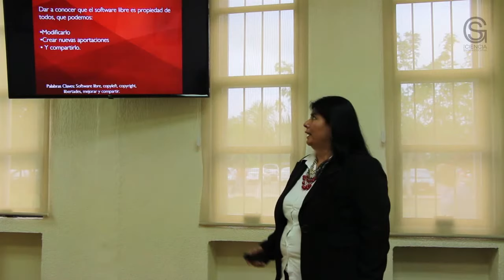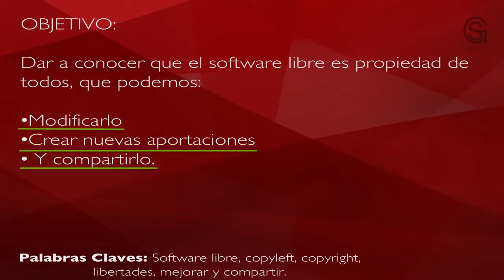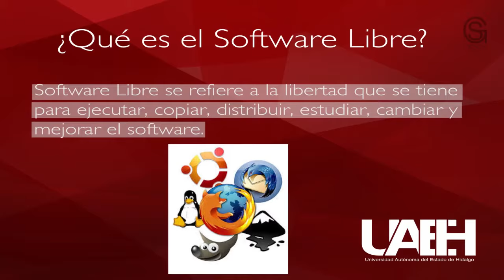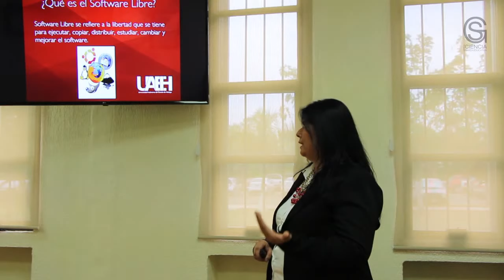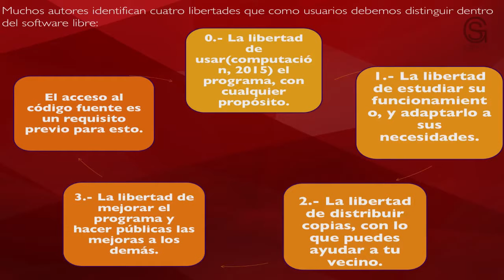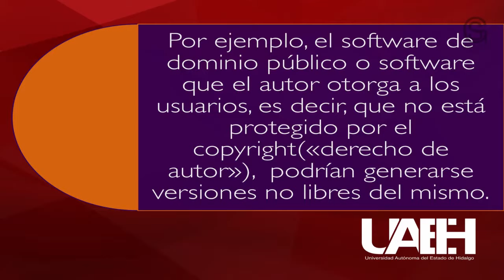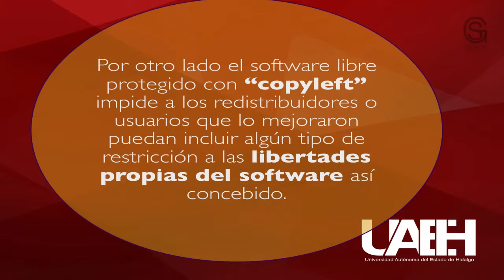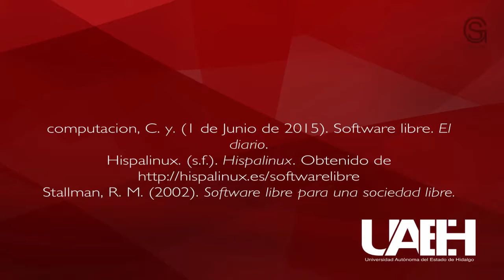Software Libre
Escuela Superior de Huejutla

Introducción:

Software Libre se refiere a la libertad de los usuarios para ejecutar, copiar, distribuir, estudiar, cambiar y mejorar el software.

Existen cuatro libertades que como usuarios debemos distinguir dentro del software libre:

0.- La libertad de usar (computacion, 2015) el programa, con cualquier propósito.
1.- La libertad de estudiar su funcionamiento, y adaptarlo a sus necesidades.
El acceso al código fuente es una condición previa para esto.
2.- La libertad de distribuir copias, con lo que puedes ayudar a tu  vecino.
3.- La libertad de mejorar el programa y hacer públicas las mejoras a los demás, de modo que toda la comunidad se beneficie.

 El acceso al código fuente es un requisito previo para esto.